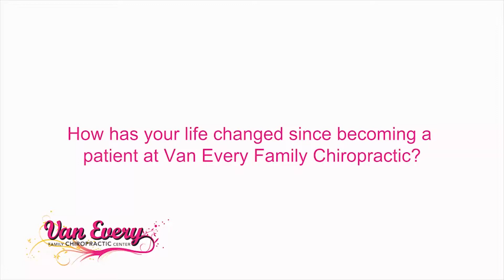Christy's Story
Dr. Anna Saylor with Van Every Chiropractic offers a gentle, effective chiropractic method. We are your leading pediatric and family health experts in Royal Oak, Michigan offering non-invasive and painless treatments.